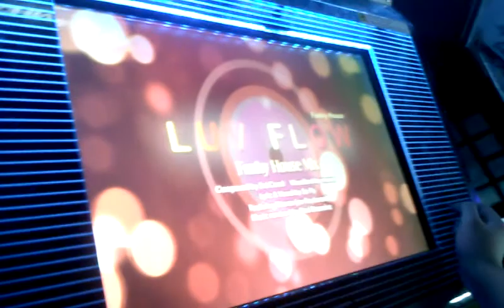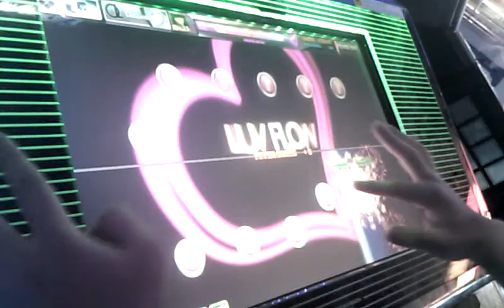DJMAX Technika3 - Luv Flow(Funky House Mix) MX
Player : T.T.L